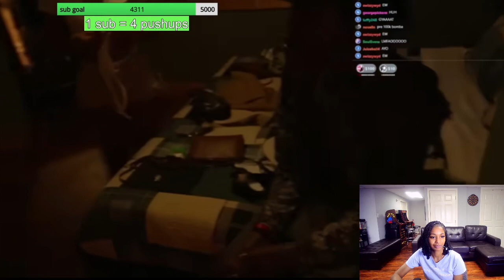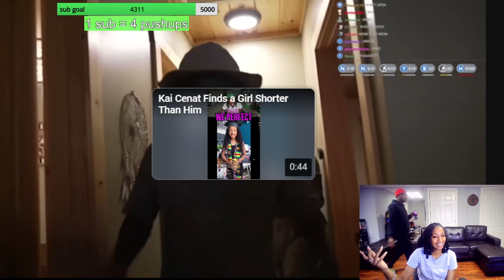Teanna Had Speed 🧱🧱 Up! 😂😭 BbyLon Reacts To Kai & iShowSpeed Goes on a 2 Man In the Woods